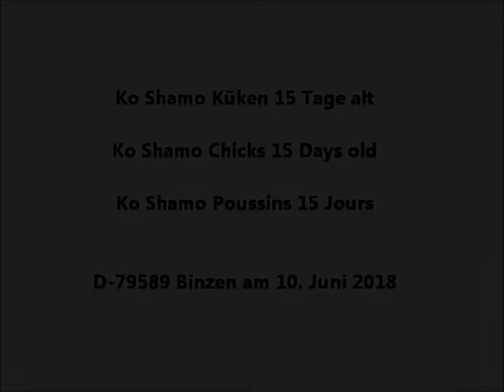Ko Shamo Küken 15 Tage alt, Ko Shamo Chicks 15 Days old. June 2018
Ko Shamo Küken 15 Tage alt, Ko Shamo Chicks 15 Days old, Ko Shamos Poussins 15 Jours, Ko Shamo Pulcino di 15 giorni.
Küken mit geheiltem Zehenbruch. Vielen Dank an Frau Dr. Lea Schütz und ihre Tierarzthelferin Jeannette.
Ko Shamo - Altenglischer Zwergkämpfer- Mix.
D-79589 Binzen, Germany. 10. Juni 2018